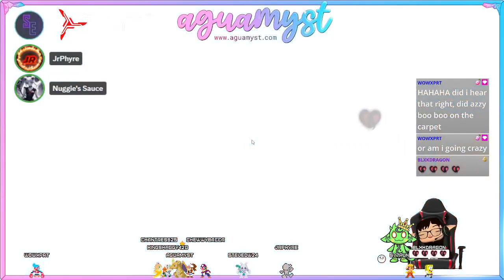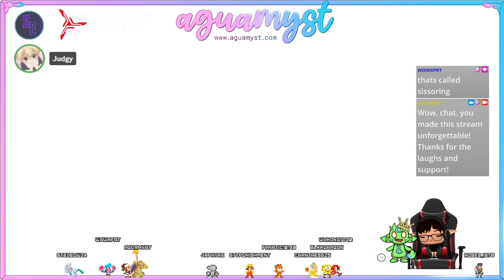[21+] Falling for @chantress25 & JRPhyre in Fall Guys | !clip !socials !sfx